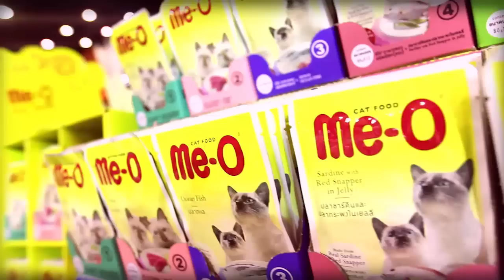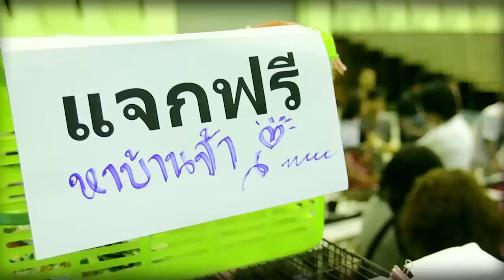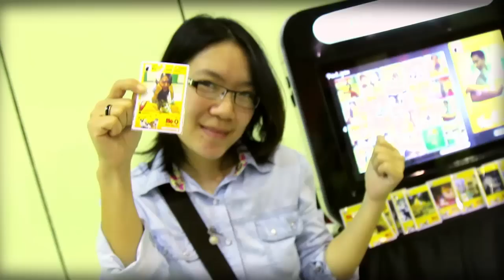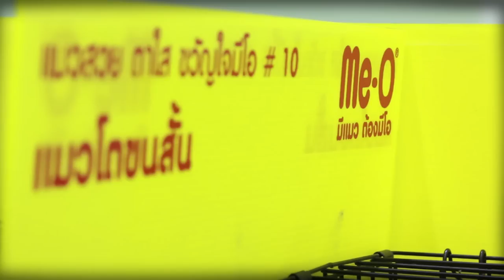Me-O presents Thailand Meo-W Lover รักแมวต้องมางานนี้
ภาพความสุข กิจกรรมความสนุกหรรษา ของคนรักแมว ในงาน " Me-O presents Thailand Meo-W Lover " ถ้ารู้ตัวว่าเป็นคนรักแมวห้ามพลาดเด็ดขาด